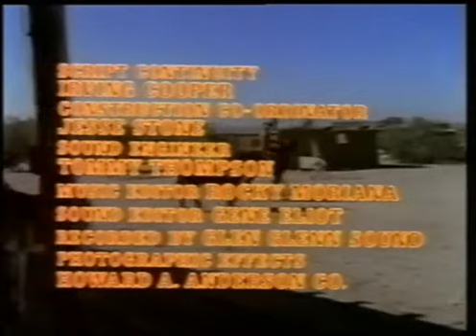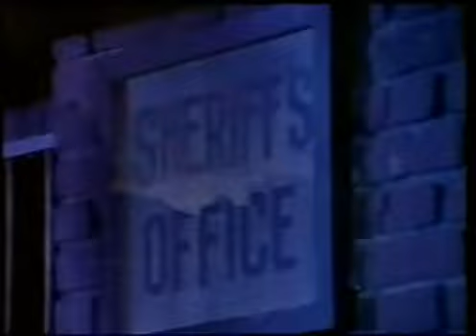LA LEY DE YUMA (Película en Español)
Reparto
Clint Walker, Barry Sullivan, Kathryn Hays, Edgar Buchanan, Morgan Woodward, Peter Mark Richman, John Kerr, Bing Russell, Bruce Glover, Robert Phillips, Miguel Alejandro, Rudy Diaz, Bill McLean, Napoleon Whiting

Sinopsis
Dave Harmon, un oficial del ejército de los EE.UU., es enviado a Yuma, una ciudad sin ley donde debe imponer el orden y acabar con la violencia, pero allí la ley no es bienvenida.